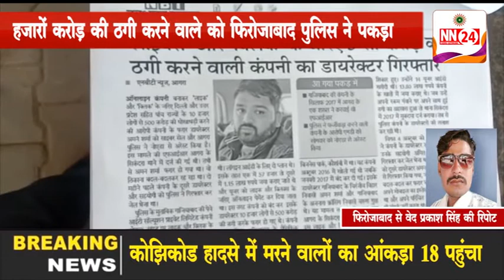फिरोजाबाद में धरा गया साइबर ठग ...NEWS NETWORK 24